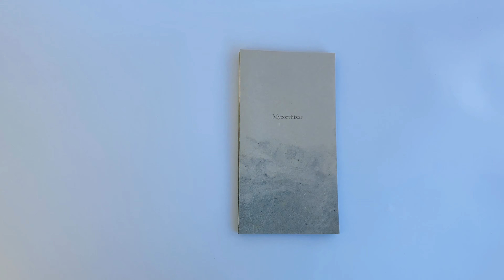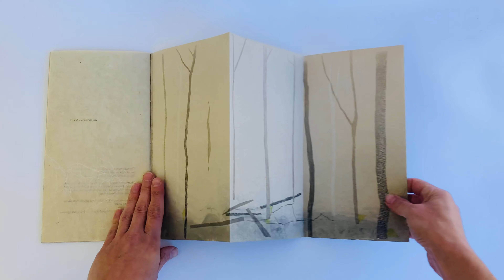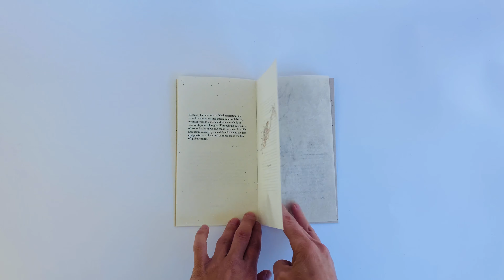Mycorrhizae video full